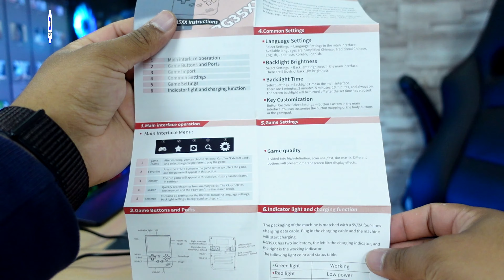👉YA ESTÁ AQUÍ !!!!🚀 La NUEVA & BARATA consola RETRO /// Review Anbernic RG35XX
GRACIAS!!